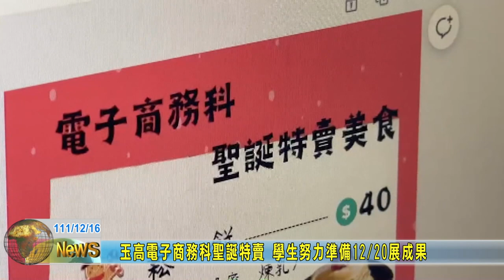20221216 04 玉高電子商務科聖誕特賣 學生努力準備20展成果